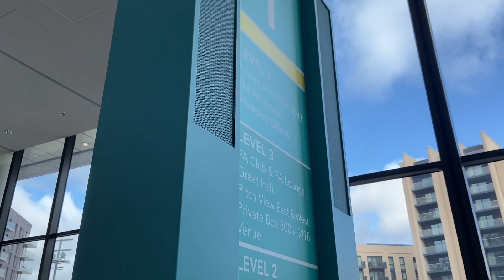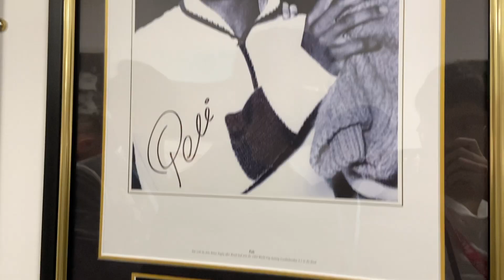London Diary #7 ได้พักสักที ต้องถึง WEMBLEY!